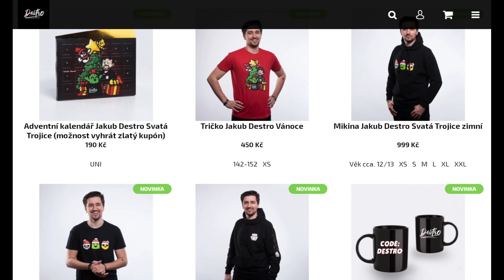NOVÝ BRAWLER GROM ZDARMA?! SNEAK PEEK! | Brawl Stars